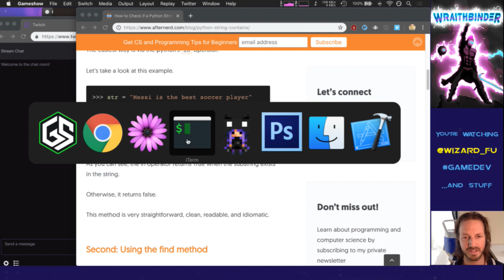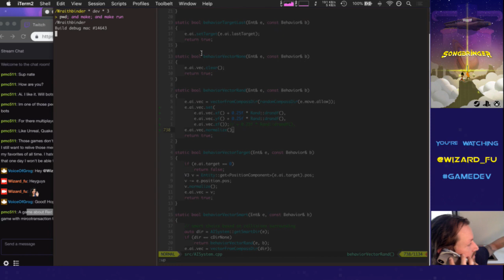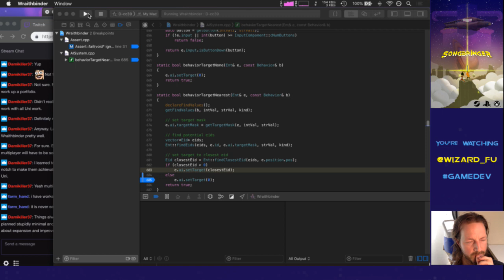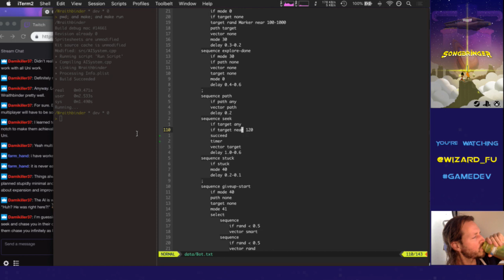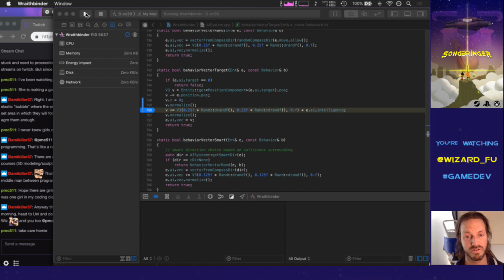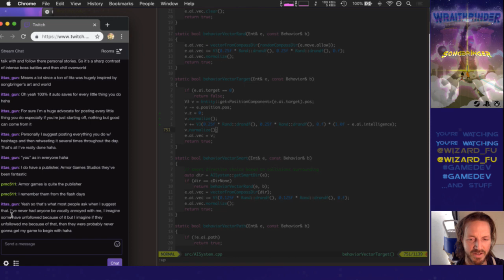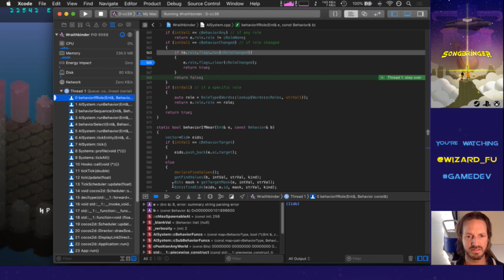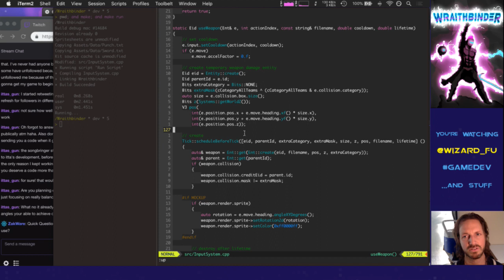Wraithbinder Dev Ep058 - AI Seek Mode (Live Stream)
Developing the indie battle royale game Wraithbinder. Today: working on the bot's seek mode AI.